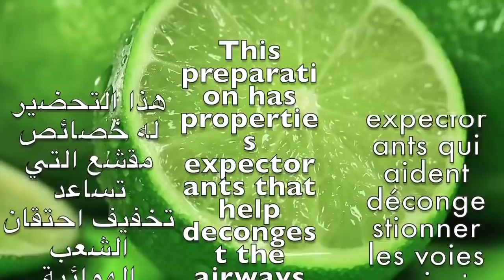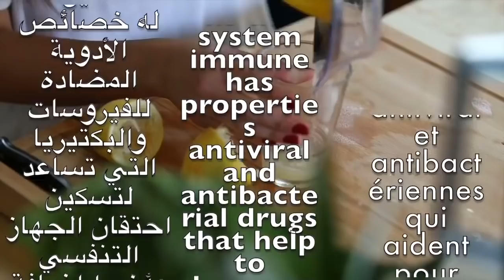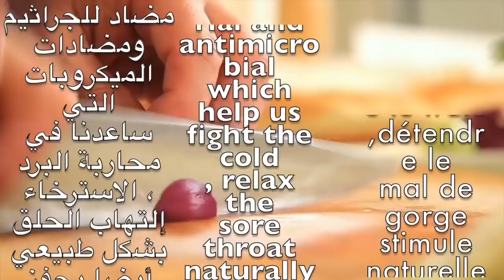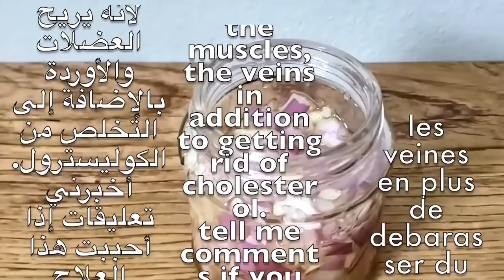Buvez ce jus une heure avant le coucher et vous serez heureux toute la nuit.